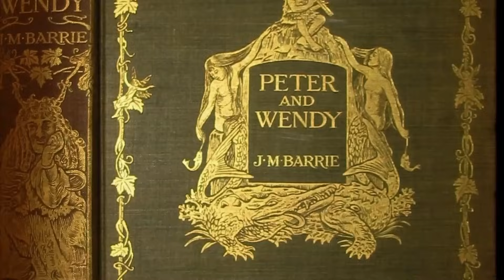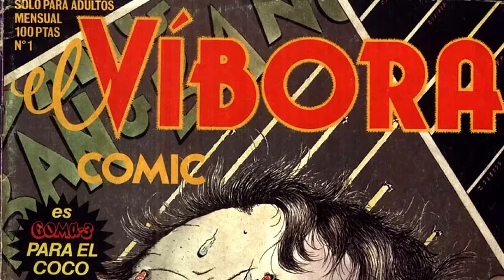A VERDADE DE PETER PAN! Vingança, traição e a origem punk de um Peter Pank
🔥🔥🔥 LINK DA PRÉ-VENDA DE PETER PANK

PETER PAN é um clássico do teatro e da literatura infantil, criado por J. M. Barrie, e que se tornou uma animação famosa da Disney.  Comento nesse vídeo o lado sombrio das origens de Peter Pan e o quanto a adaptação em quadrinhos PETER PANK, de Max, resgata o espírito original. Falo também do quanto a Sininho é vingativa, o Capitão Gancho frustrado e a coitada da Wendy a grande vítima do macho escroto Peter Pan. PETER PANK está saindo no Brasil pela editora COMIX ZONE.

Edição: Cauby Monteiro e Max Andreone